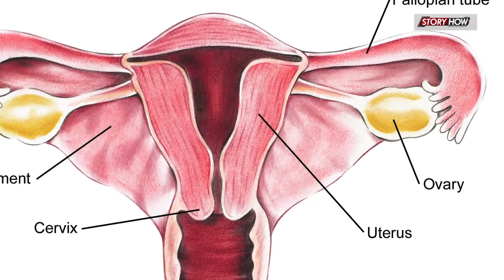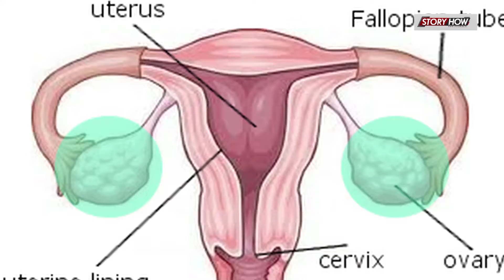Sexual Health - A Topic you need to discuss